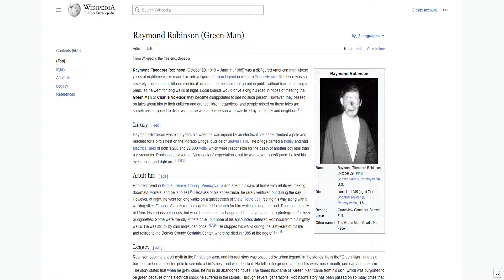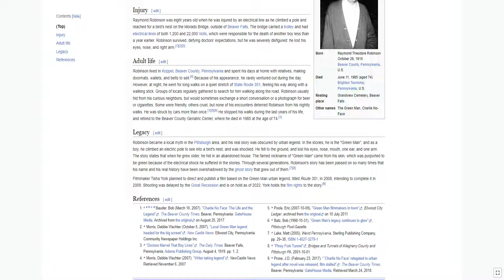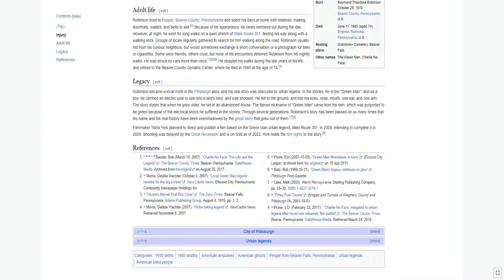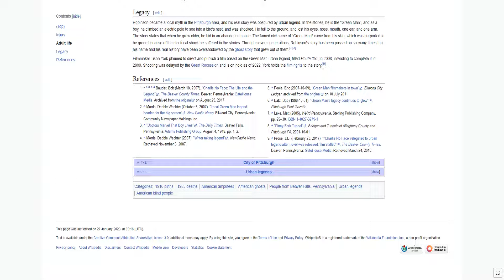Raymond Theodore Robinson was a disfigured American man whose years of nighttime walks made him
Raymond Theodore Robinson (October 29, 1910 to June 11, 1985) was a disfigured American man whose years of nighttime walks made him into a figure of urban legend in western Pennsylvania. Robinson was so severely injured in a childhood electrical accident that he could not go out in public without fear of causing a panic, so he went for long walks at night. Local tourists would drive along his road in hopes of meeting the Green Man or Charlie No-Face; they became disappointed to see no such person. However, they passed on tales about him to their children and grandchildren regardless, and people raised on these tales are sometimes surprised to discover that he was a real person who was liked by his family and neighbors.

INJURY
Raymond Robinson was eight years old when he was injured by an electrical line as he climbed a pole and reached for a bird's nest on the Morado Bridge, outside of Beaver Falls. The bridge carried a trolley and had electrical lines of both 1,200 and 22,000 Volts, which were responsible for the death of another boy less than a year earlier. Robinson survived, defying doctors' expectations, but he was severely disfigured: he lost his eyes, nose, and right arm.

ADULT LIFE
Robinson lived in Koppel, Beaver County, Pennsylvania and spent his days at home with relatives, making doormats, wallets, and belts to sell. Because of his appearance, he rarely ventured out during the day. However, at night, he went for long walks on a quiet stretch of State Route 351, feeling his way along with a walking stick. Groups of locals regularly gathered to search for him walking along the road. Robinson usually hid from his curious neighbors, but would sometimes exchange a short conversation or a photograph for beer or cigarettes. Some were friendly, others cruel, but none of his encounters deterred Robinson from his nightly walks. He was struck by cars more than once. He stopped his walks during the last years of his life, and retired to the Beaver County Geriatric Center, where he died in 1985 at the age of 74.